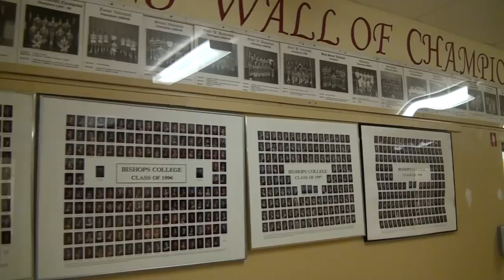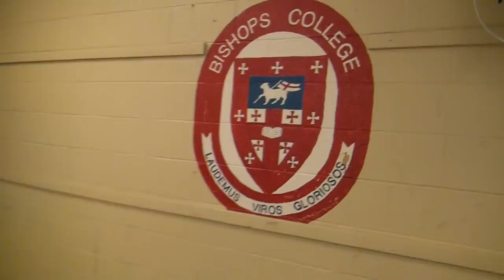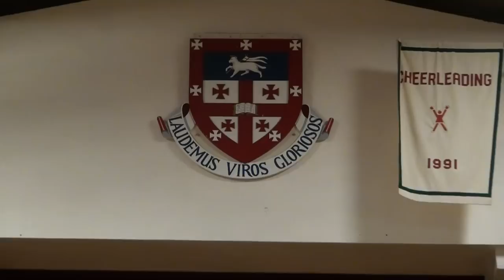Bishops College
This video is about Bishops College